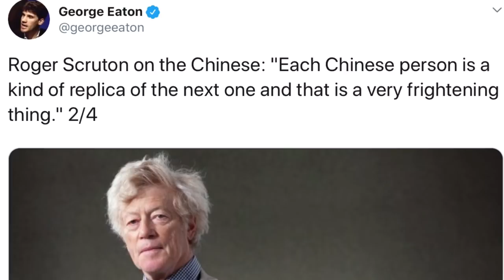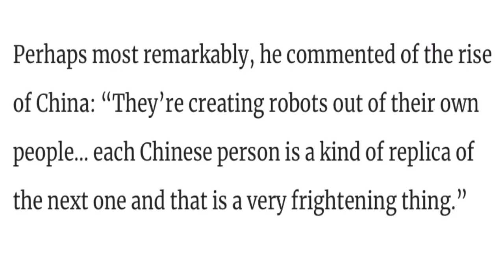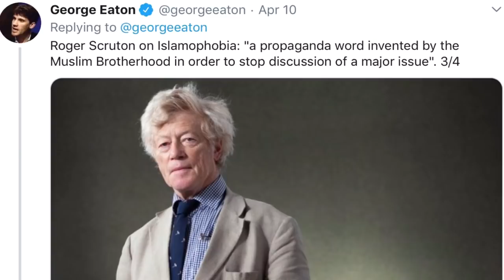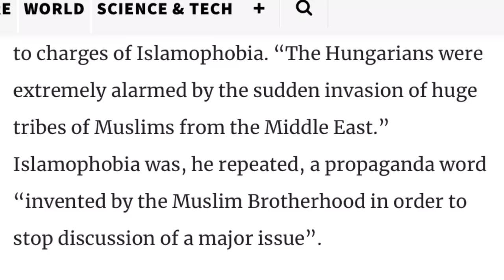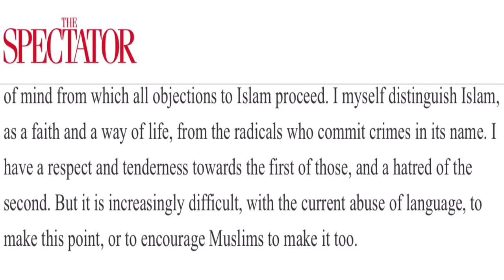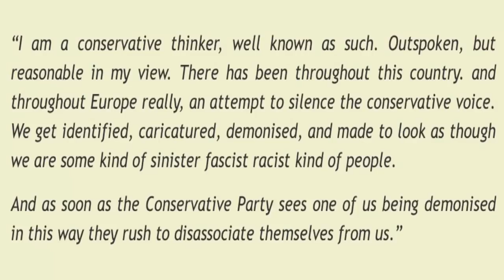Roger Scruton’s Assassination by Left Wing Media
One of our great conservative thinkers, Roger Scruton was misquoted in an interview by the left wing journalist George Eaton of the New Statesman. Following the leak of the tape of the original interview, we now have the truth.

Roger Scruton lost his job as government advisor following the controversial interview.